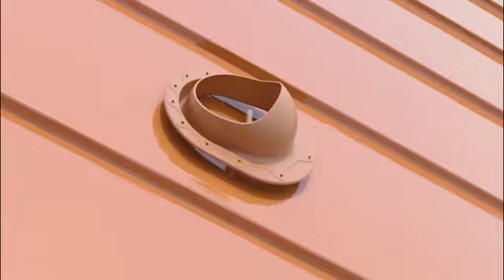Installation of VILPE® CLASSIC PASS-THROUGH and ROOF FAN.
Installation of VILPE® Classic pass-through and VILPE® roof fan on a standing seam roof.

VILPE® Classic läpiviennin ja kattoimurin asennusvideo rivipeltikatolle.